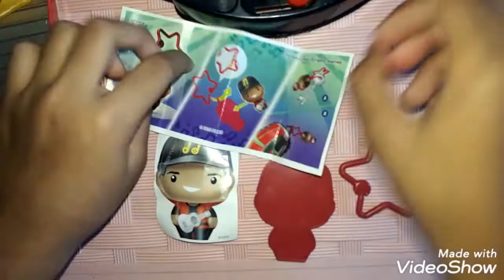Yummy kinder Chocolate surprise# subscribe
here we got another new funko keychain added to the FUNKO 2020 collection.

Stay tune Stay safe